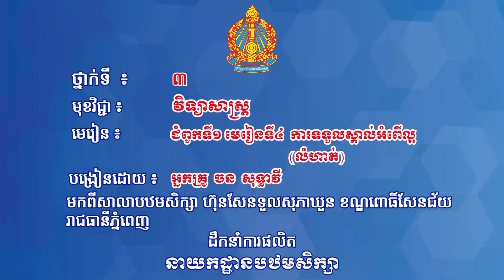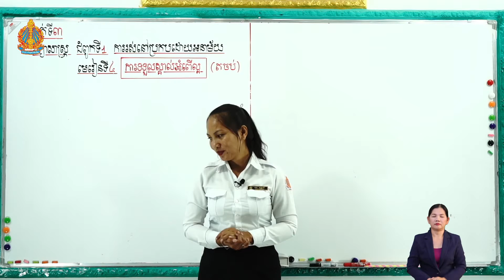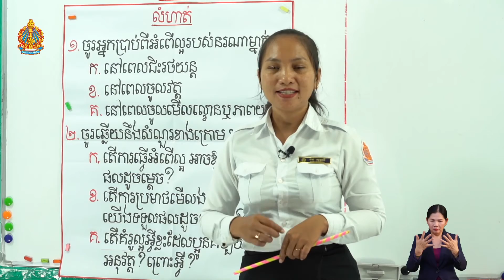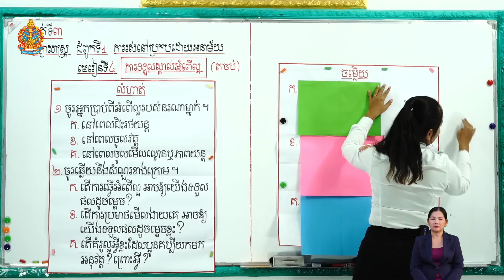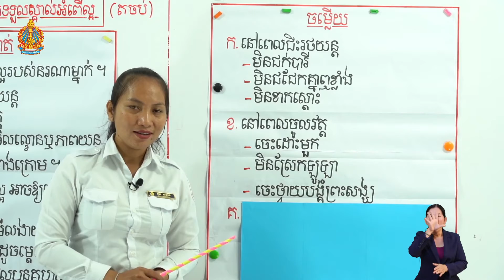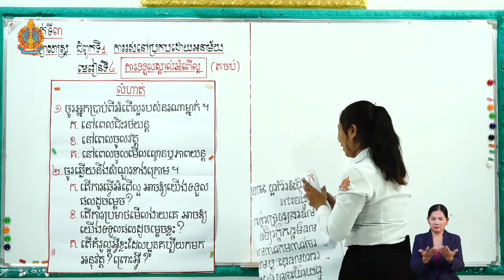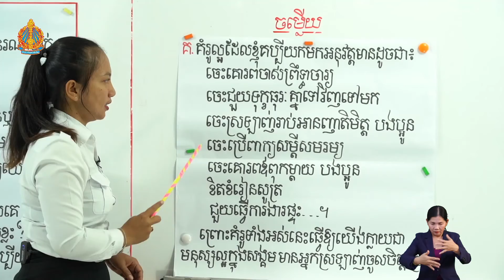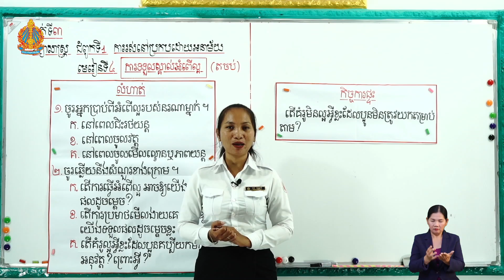ថ្នាក់ទី៣ វិទ្យាសាស្ត្រ-សិក្សាសង្គម ជំពូកទី​១ មេរៀនទី​៤៖ ការទទួលស្គាល់អំពើល្អ(លំហាត់)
ជំពូកទី​១ មេរៀនទី​៤៖ ការទទួលស្គាល់អំពើល្អ(លំហាត់)
បង្រៀនដោយ អ្នកគ្រូ ចនសុទ្ធាវី
មកពីសាលាបឋមសិក្សាហ៊ុនសែនទួលសុភាឃួន រាជធានីភ្នំពេញ